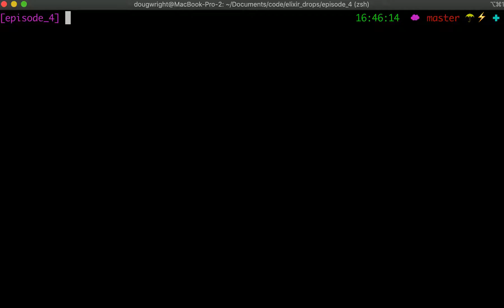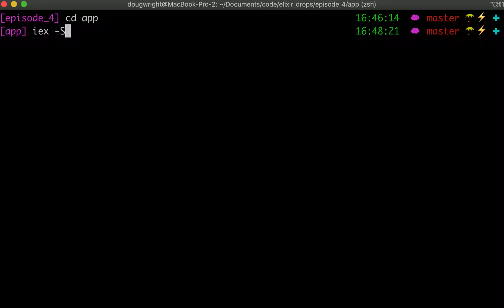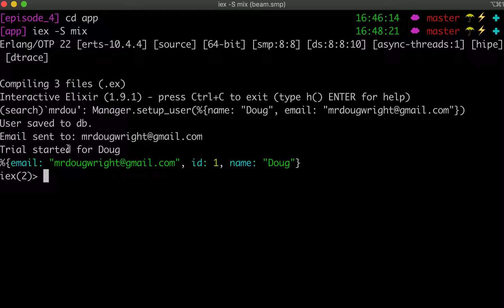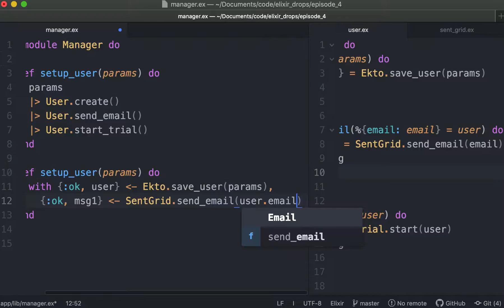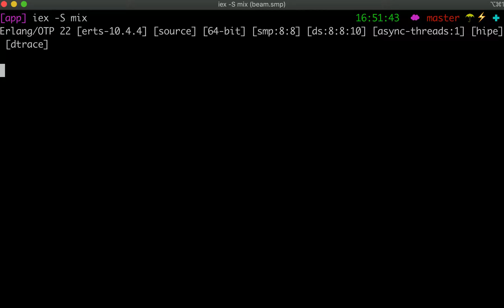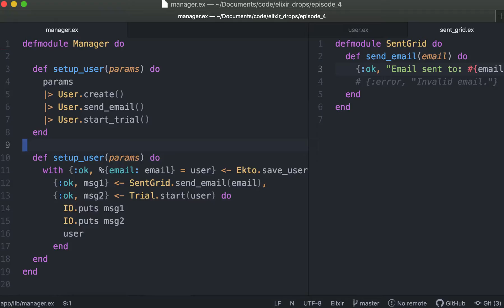Elixir, With, Pipes!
Episode 4 - Elixir Tutorial
Calling functions with Elixir pipes and how to use the With statement.